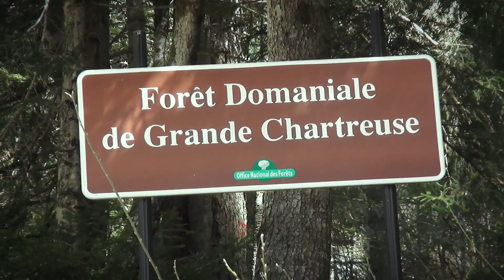Les cascades de Chartreuse, la source du Guiers mort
Dans les replis secrets de la Chartreuse, là où la nature danse en harmonie, les rêves prennent leur envol. Terre de mystères et de vertes étendues, où les cascades s'épanchent en murmures cristallins, jaillissant des profondeurs souterraines, tels des joyaux cachés dans le ventre de la montagne.

Les randonnées, parfois éprouvantes pour les jambes, sont un doux voyage au cœur de cette atmosphère apaisante. Au sein de cette émeraude des Alpes, le Club de Recherches Particulières vous convie à une escapade enchanteresse, vers la surprenante source du Guiers mort.

La source du Guiers Mort est bien plus qu'une simple source d'eau ; c'est un symbole de pureté et de régénération, une oasis de calme au cœur de l'agitation du monde. Dans ses eaux limpides réside la promesse d'une nouvelle vie, d'un renouveau perpétuel, invitant les âmes égarées à retrouver leur essence profonde et à se laisser porter par la magie de la Chartreuse.